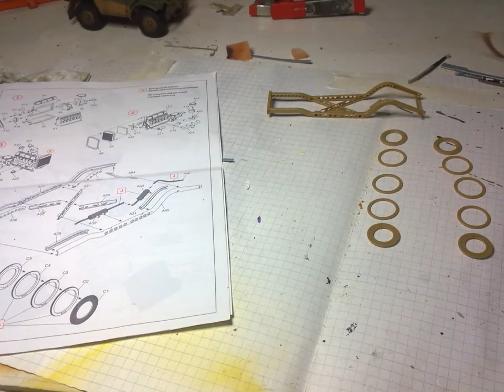Opel Admiral Cabriolet - 1938 - 1/35 scale model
Nice looking model!
 Music by 1 - Sprint Music  -Days of old. 2- West One Music - Fantasy Chorale